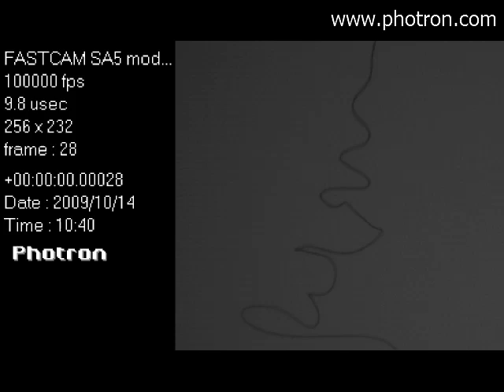Electrostatic Spinning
Electrostatic spinning of micro fibers